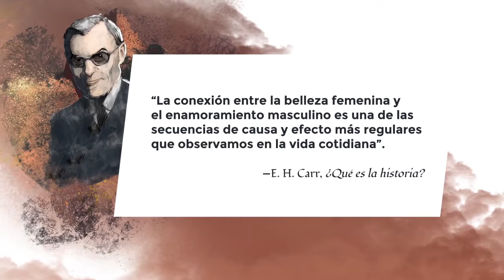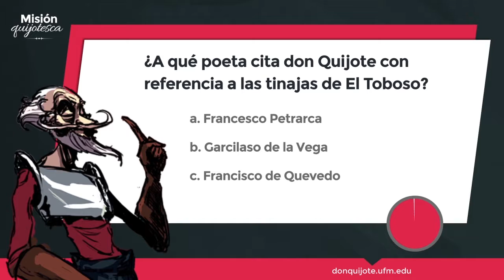Lección 39 - La vida familiar de Diego de Miranda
Créditos:
Una producción de New Media | UFM 2015